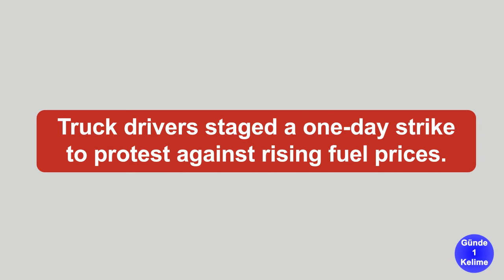YDS'de En Çok Çıkan Kelimeler ve Eş Anlamlıları : PROTEST